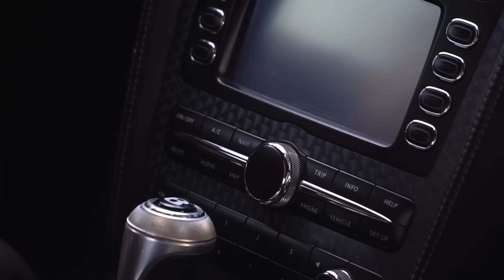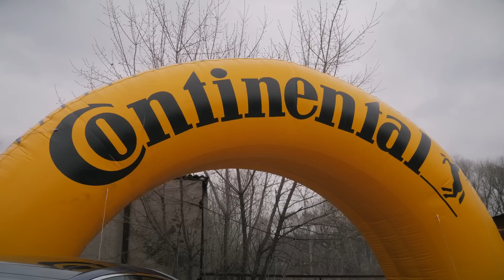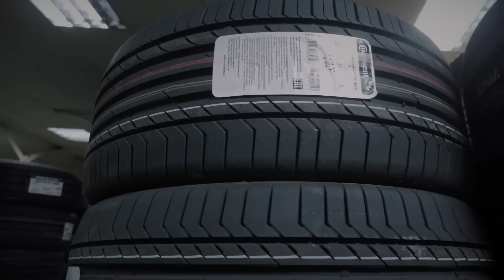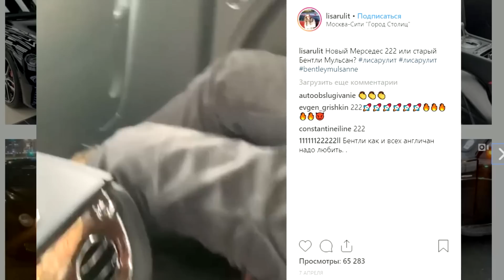Что случилось с Continental GT? Davidich, ты не прав. Бентли полное г... Bentley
Всем привет, меня зовут Елена Лисовская и я автор проекта "Лиса рулит". Вся моя жизнь связана с авто. В своем блоге я делюсь знаниями о тачках, делаю интересные проекты, а также разоблачаю жуликов и перекупов.